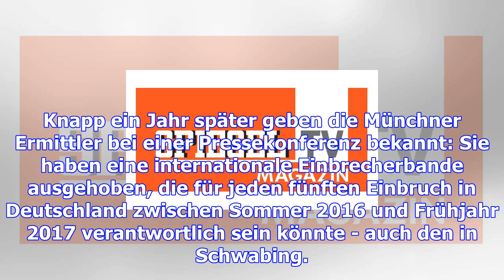Mutmaßliche einbrecher-bosse vor gericht: so viel beute wie möglich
Sonntag, 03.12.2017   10:53 Uhr An einem Freitagmorgen im Juni 2016 dringt jemand in das Haus der Eh...